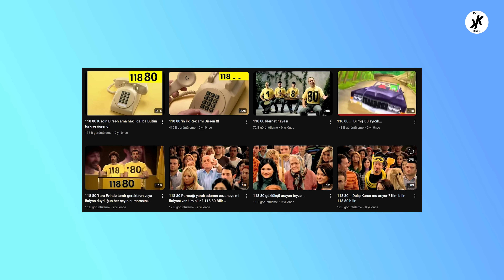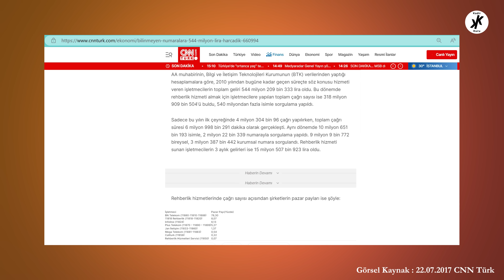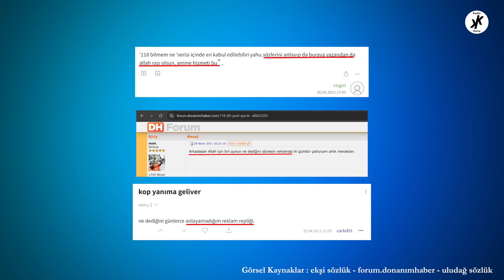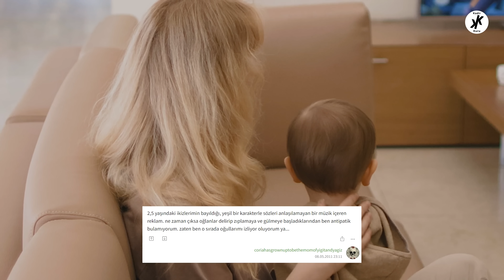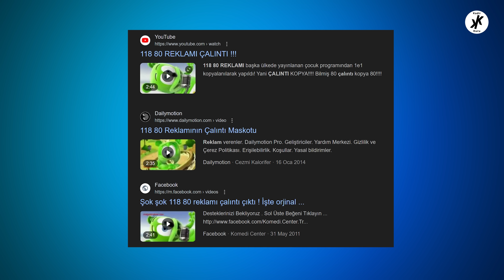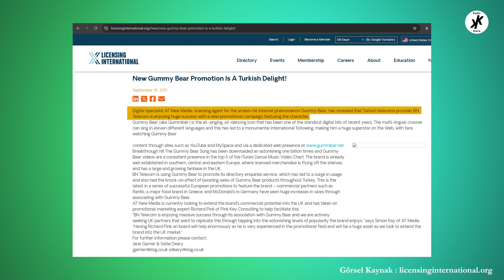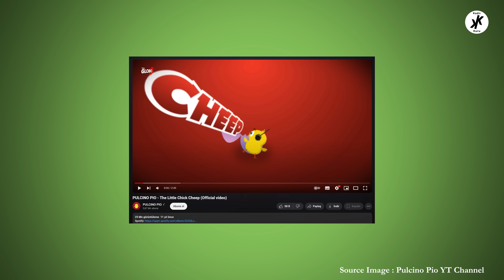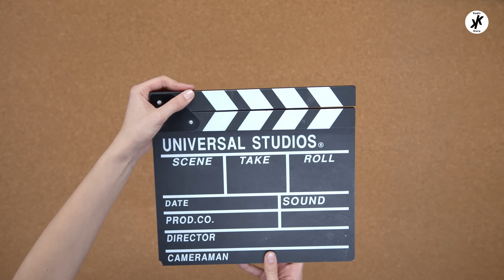YEŞİL AYICIKLI 11880 REKLAMININ BİLİNMEYEN TARAFI!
Yeşil ayıcıklı 11880 reklamını hatırlıyor musunuz? Bu videoda hatırlayacağız ve bir sebepten dolayı da şaşıracağız. Keyifli seyirler.

Ben Kadir KURU. İnşaat projeleri yönetimi üzerine Doktora sahibiyim. YouTube'da içerik üretmek için dünyaca ünlü bir bankadaki görevimden ayrıldım. Bu pek çok kişi için mantıklı bir tercih olarak gözükmeyebilir. Bununla birlikte bunu neden yaptığımı ileride hep birlikte çok daha iyi anlayacağız.